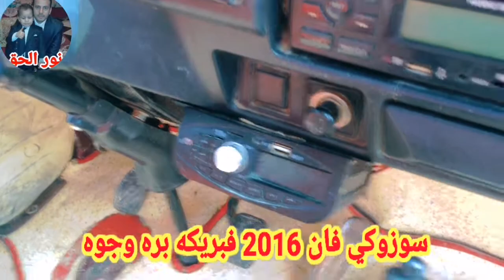لسه واصله سوزوكي فان 2016 فبريكه وكامله وزجاج كهربا للبيع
سوزوكي فان 2023
سوزوكي فان 2022 متعدله
سوزوكي فان 2023 متعدله
سوزوكي فان 2022 sz
سوزوكي فان 2023 sz